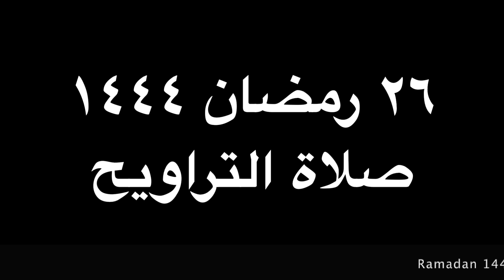Ramadan 1444 (2023) - Night 26 - Taraweeh - Part 2 (Last 4 Rakahs) (Led by Imam Feysal)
Ramadan 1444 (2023) - Night 26 - Taraweeh - Part 2 (Last 4 Rakahs)
Led by Imam Feysal

@Masjid Darul Qur'an
2514 W. Thorndale Ave., Chicago, IL 60659